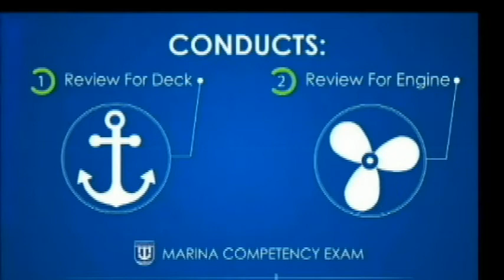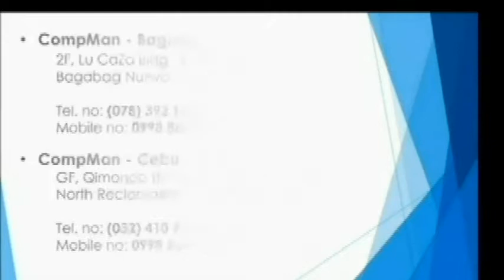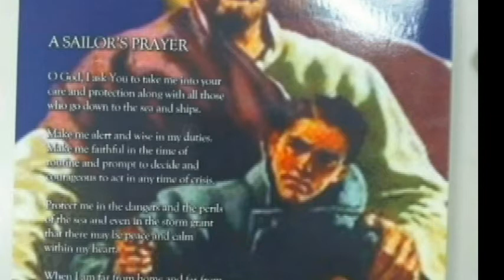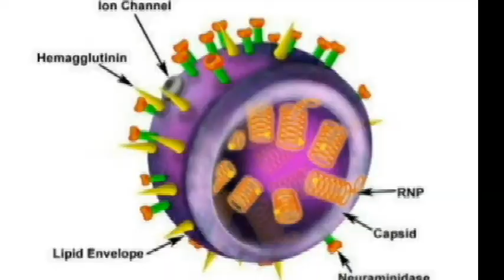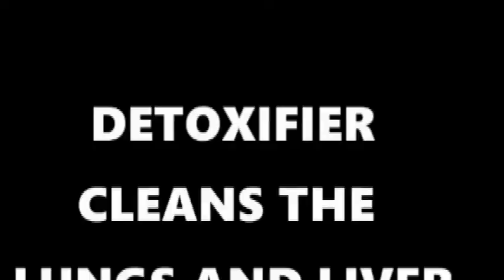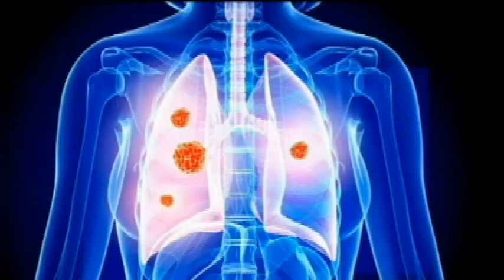ECQ NA NAMAN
MY VOICE BY JUVY DE GUZMAN
 WITH USEC. MARTIN DINO...
 ALL ABOUT TRENDING ISSUES AND UPDATES OF ECQ IN METRO MANILA